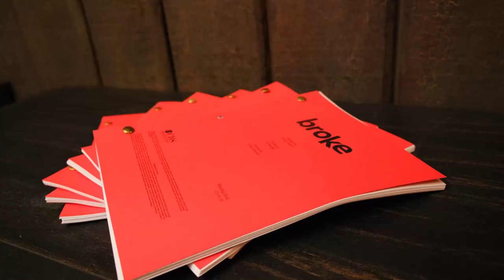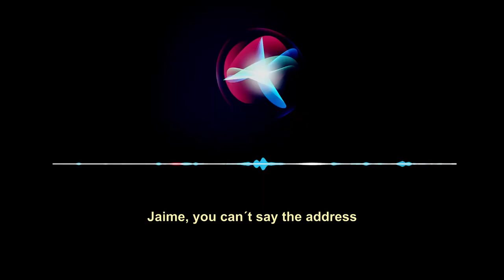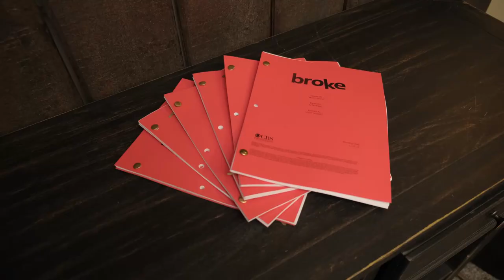My new series "BROKE” — Behind The Scenes PART ONE! | Jaime Camil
Don’t miss the series premiere of BROKE, April 2nd; 9:30|8:30c on CBS. Here you have PART 1 of a behind the scenes look of what it takes to film a live audience multicam sitcom. I love being a part of this amazing show and I can’t wait for you to check it out. Pauley Perrette, Natasha Leggero, Izzy Diaz and Antonio Corbo complete the cast.

“BROKE” comienza este 2 de Abril a las 9:30|8:30c en CBS. Detrás de cámaras PARTE UNO! | Jaime Camil

No se pierdan el inicio de BROKE este 2 de Abril a las 9:30|8:30c en CBS. Aquí tienen la PRIMERA PARTE del detrás de cámaras de cómo se hace un sitcom con público en vivo. Me encanta ser parte de este show y me muero de ganas que lo conozcan. Pauley Perrette, Natasha Leggero, Izzy Dias y Antonio Corbo completan el elenco.